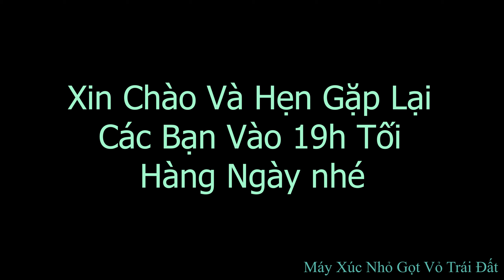Máy Xúc Nhỏ Tập 1377. Sửa Ô Móng Cuối Cùng 1,3x2.5m Móng Sâu Mới Đến Đất Củ Và Hoàn Thiện Móng Cốc